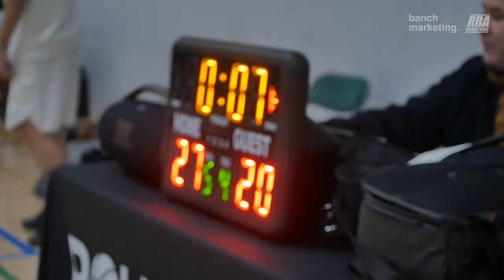Burnaby Rec Fall League - Below The Rim vs NHC - Roundball BC Mens Basketball League